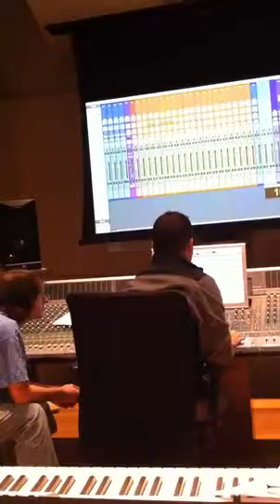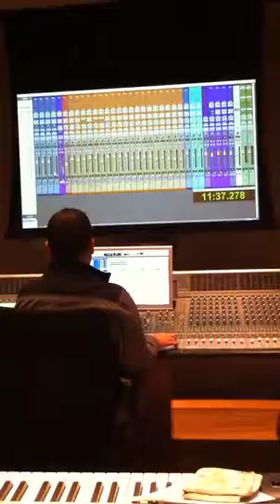Amazing Grace intro/control room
Andy plays Amazing Grace on the pipes while we joke around